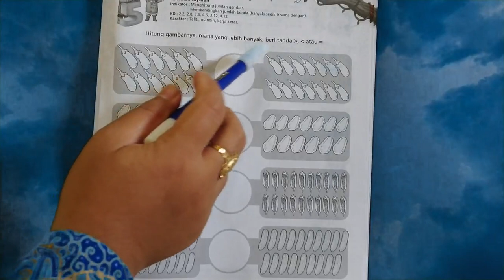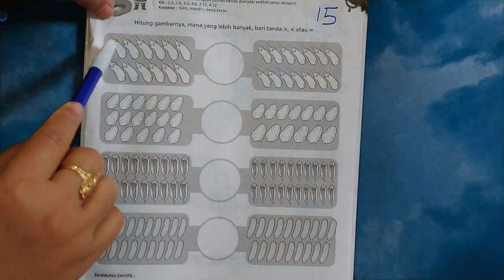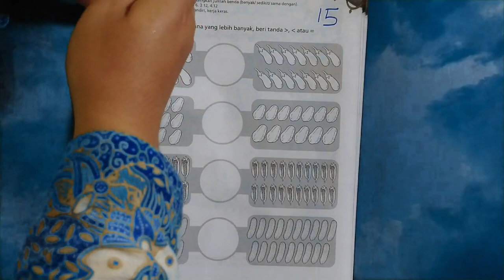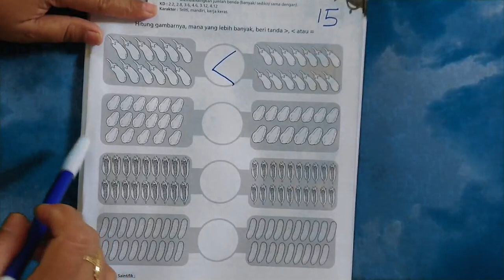Kelas B : Membandingkan Jumlah Benda dan Menirukan Tulisan " Sayur Mayur Banyak Gizinya "